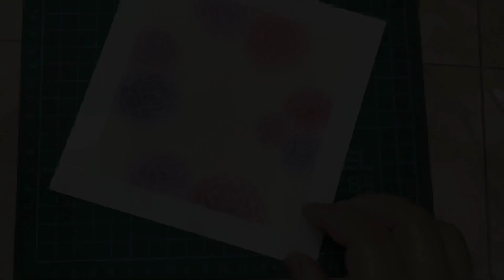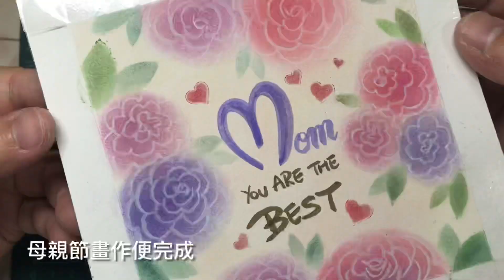和諧粉彩(五十四)@隨創空間-《Happy Mothers Day》Nagomi Pastel Art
為母則強
媽媽是地表最強的人
為了我們甚麼也不怕
感謝媽媽為我們付出了她的一生
祝各位媽媽母親節快樂！
Love You !

示範：嘉琪Miss和諧粉彩導師

更多有趣課程及活動，
敬請留意本中心Facebook專頁：